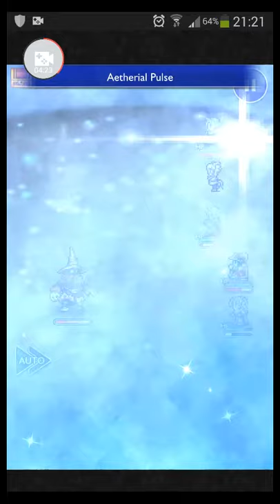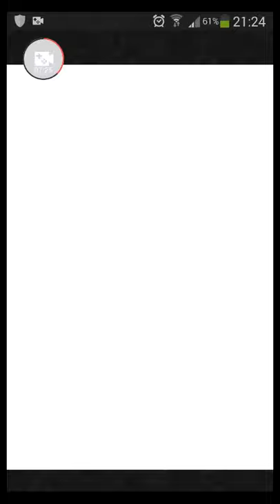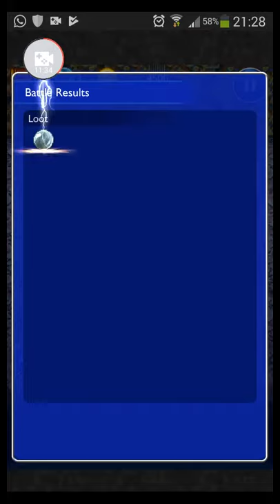[FFRK] Torment IX - Herald of Doom, Part 2 D250